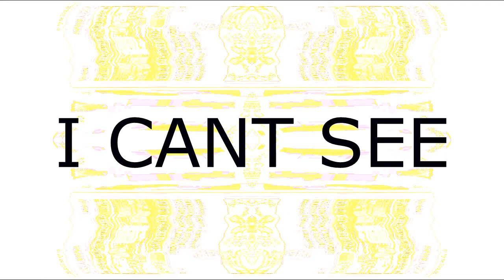The Real 763 Render Pack Round 2253 + 2642ormulator V5